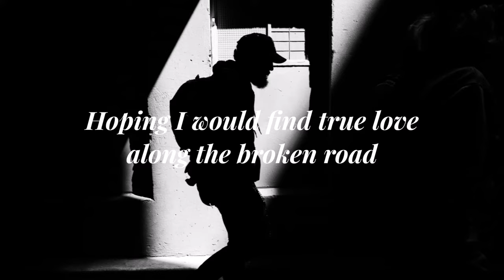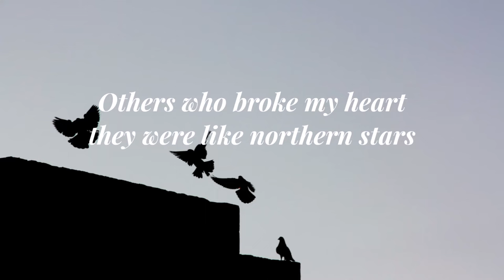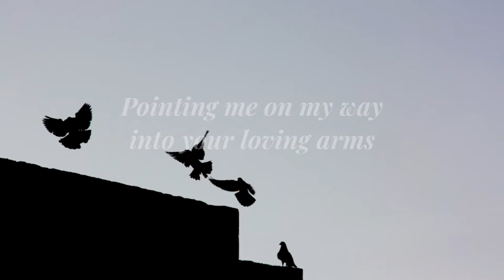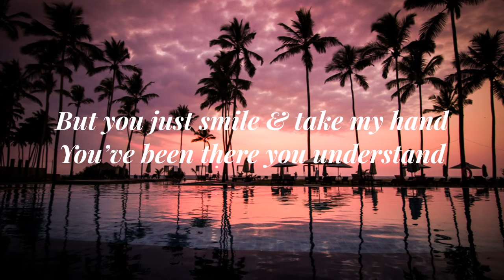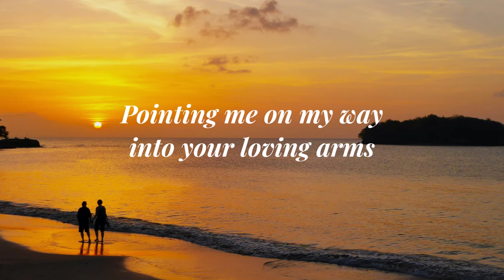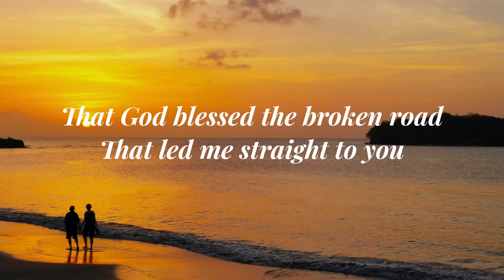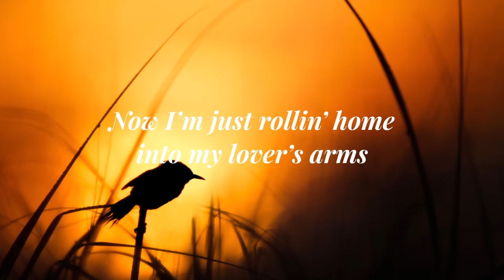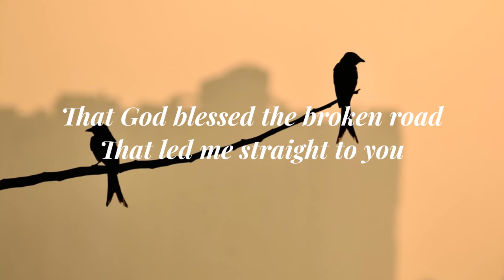BLESS THE BROKEN ROAD | Rascal Flatts | Bobby E. Boyd, Marcus Hummon & Jeff Hannah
BLESS THE BROKEN ROAD

BOBBY E. BOYD, MARCUS HUMMON & JEFF HANNA
Performed by RASCAL FLATTS
from the album FEELS LIKE TODAY

AMDG